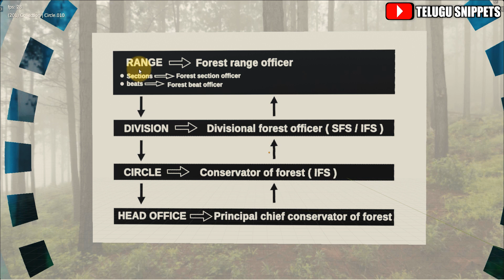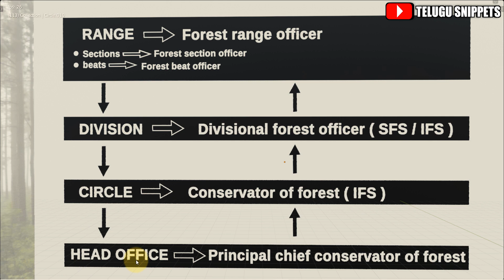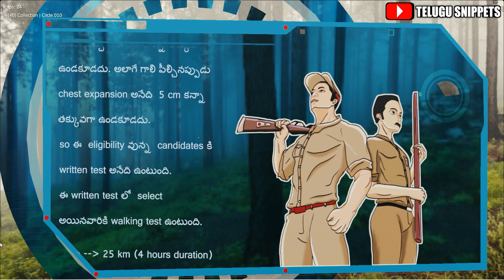Forest beat officer job profile in telugu| Assistant beat officer job profile in telugu | FBO duties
About this video : Forest beat officer and assistant beat officer job profile in telugu.

■ ssc cgl job profiles in telugu || ssc cgl jobs in telugu || ssc cgl salaries || telugu snippets